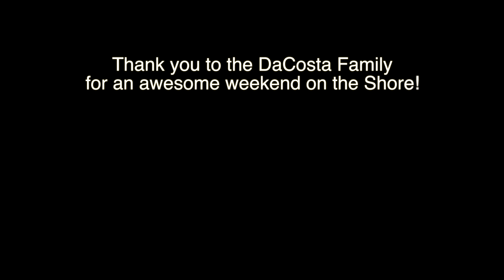Welcome to the Jersey Shore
Song: Emily ft. James Delaney
Artist: Two Friends